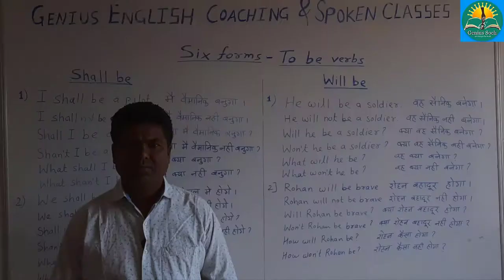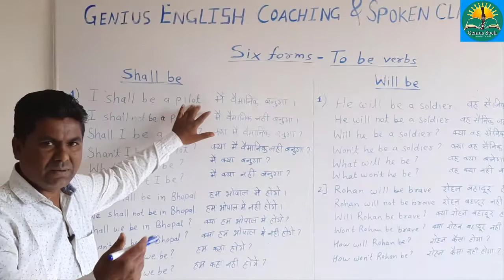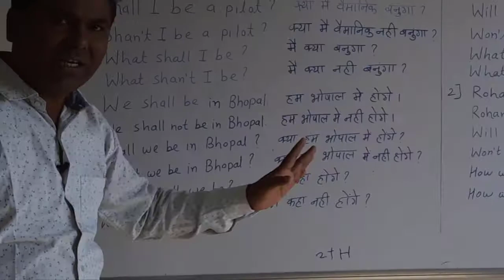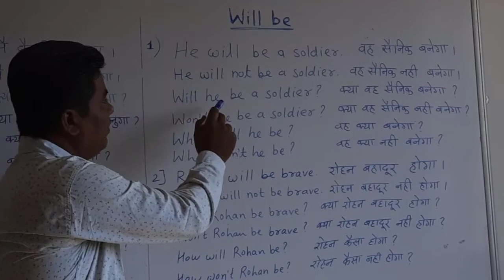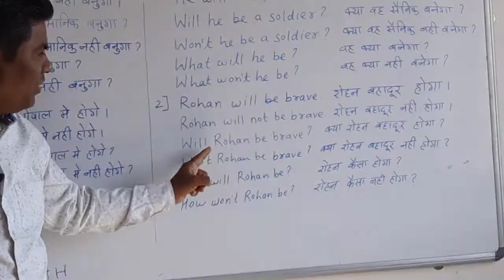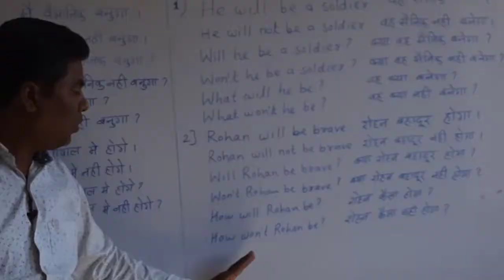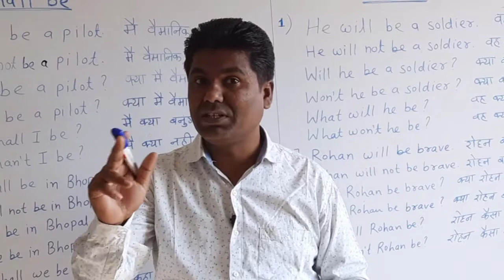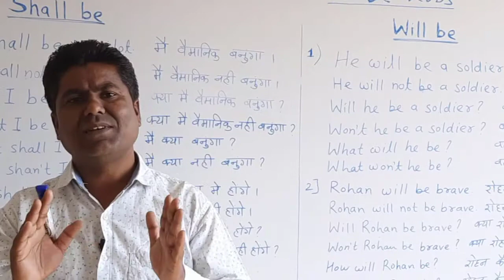Use of - Shall be and Will be, To be Verb of Future tense, Making Negative and Questions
Making Six forms of Shall be and will be in English, How to use shall be and will be?
Easy English easily. Shall be और will be का सही इस्तेमाल, प्रयोग कब और कैसे करे?